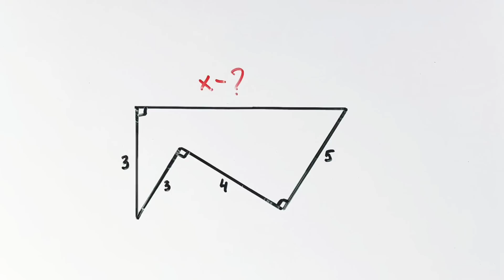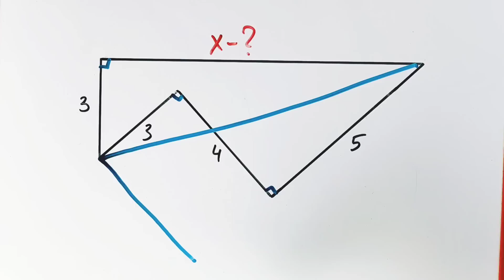Задача, которая запутала весь мир. В ней ошибаются 99% людей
Чему равна самая длинная сторона многоугольника?